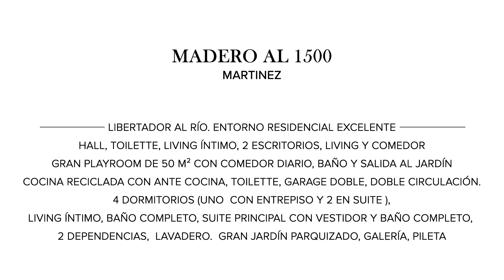Mieres Propiedades - Casa en venta en Madero al 1500 - Martinez